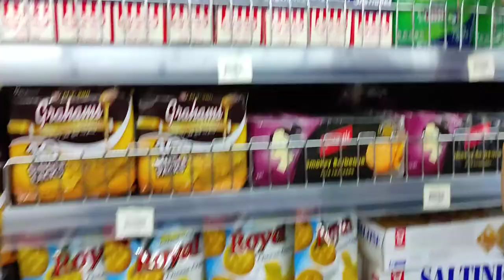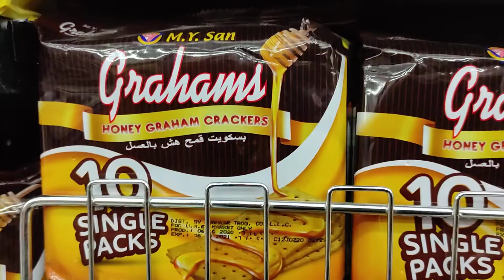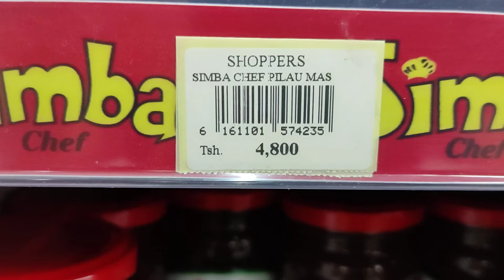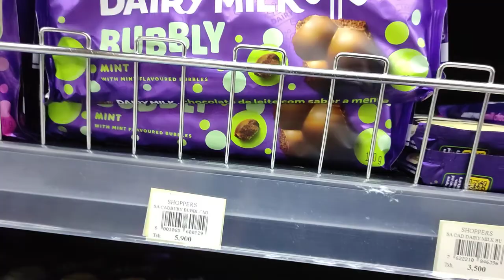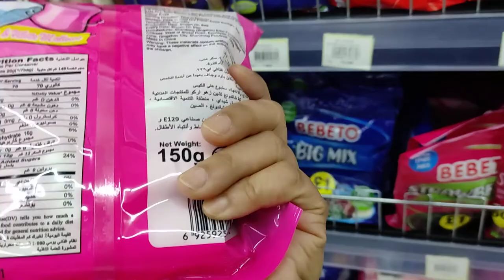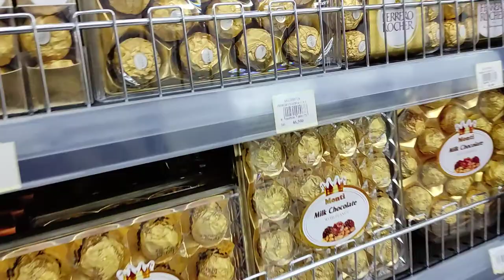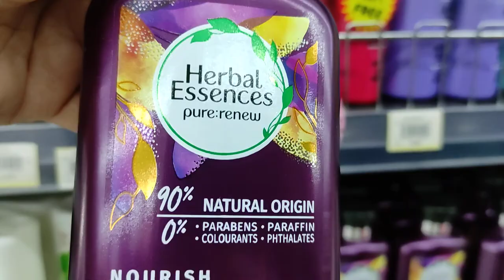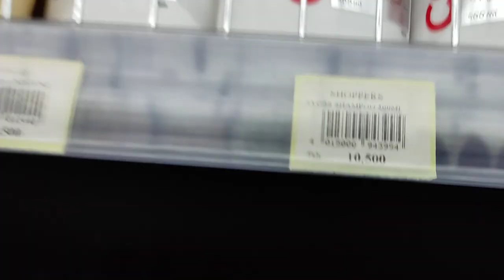tanzanian shopping vlog#3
nuod tayo and shop